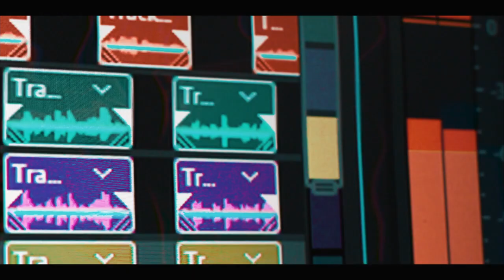El Cannon - Young King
New Music from Mr. Extraordinaire El Cannon. Here is his 1st 2023 release Young King. He delivers a strong flow with powerful lyrics that will keep you listening until the end.